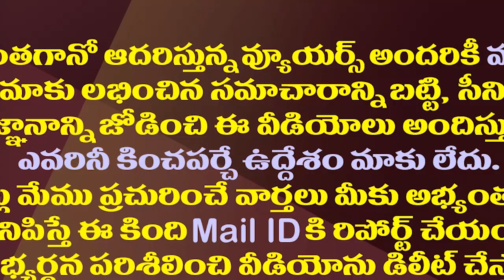చంద్రబాబు హామీలిస్తే మరోసారి జనాలు నమ్ముతారా?| Will People Believe Chandrababu's Election Promises?